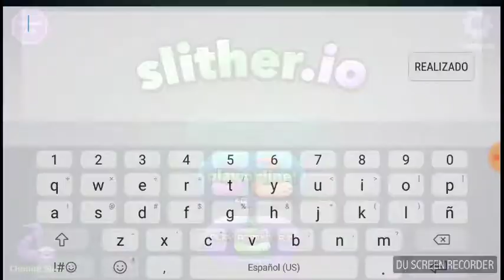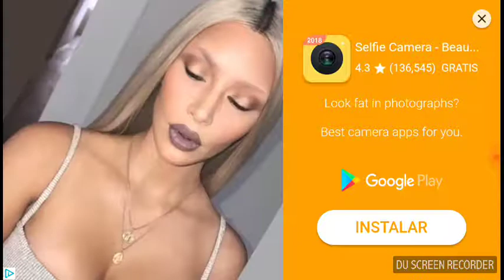Slither.io ashley Saucedo gusanos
Gusanos